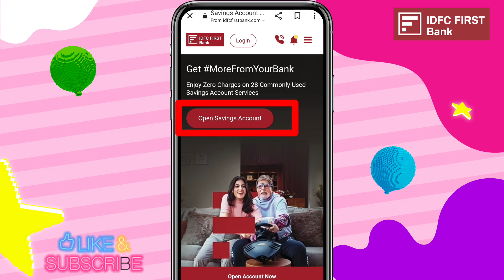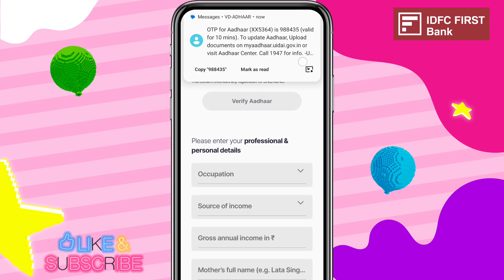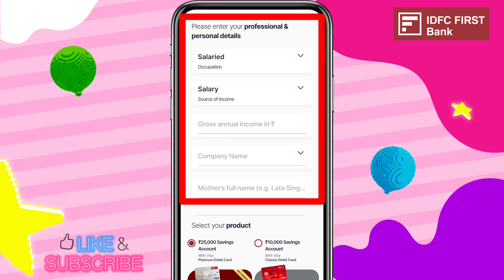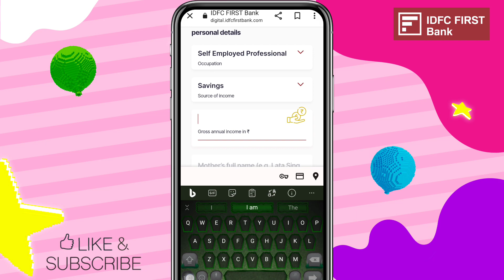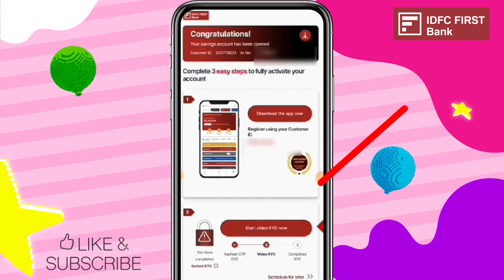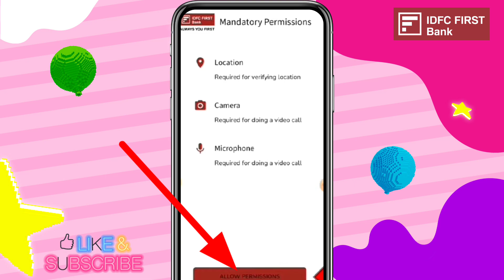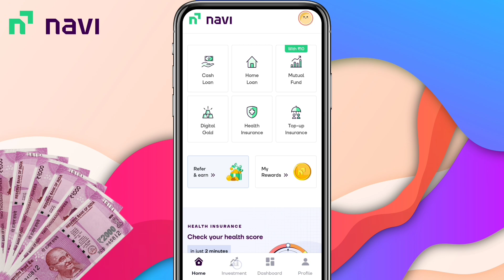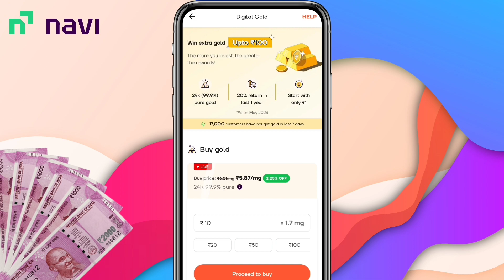IDFC Zero Balance Account Opening Online | IDFC First Bank Zero Balance Account Opening Online 2023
Kotak Mahindra Bank Open Account Zero Balance kotak 811 account opening online zero balance, open account in 5 minutes.

▬▬▬▬▬[ 𝐃𝐨𝐰𝐧𝐥𝐨𝐚𝐝 𝐋𝐢𝐧𝐤𝐬 ]▬▬▬▬▬▬

All winners send your UPI/Paytm Number